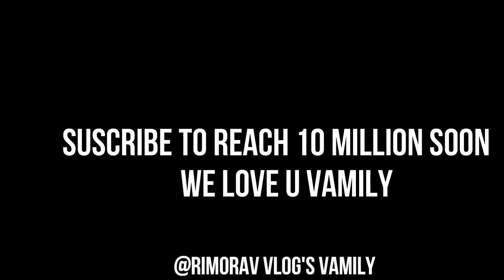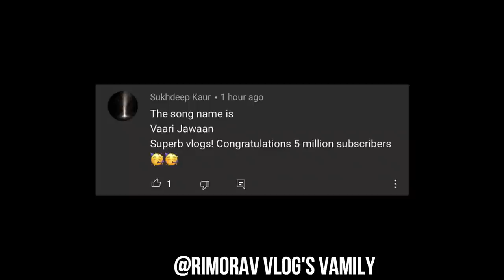Rimorav Vlogs All songs Mashup 2021 🥰🤗🥳 || Ri Vlogs Jukebox 2021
Rimorav Vlogs All songs Mashup  2021||

Jadi se 10 million 🔥 complete kr do🎉🥳

Official Music videos Rimorav Vlogs || Ri vlogs All Songs

Songs covered🎉🥳
00:00 Humsa yaar
02:32 Tere Seher Me
05:39 Tonight
08:25 Filter
11:44 Oh damn
14:31 Mere Rabba
17:21 Vaari Jawan
20:49 Meri Behen Mera Bhai

@Rimorav Vlogs

Watch @Rishi dev , Diksha @Baby Queen  , Sanjay @Springspoon  , @Rukhsar Official

RIMORAV VLOGS PRESENTS RI VLOGS
BABY QUEEN
RISHIDEV
SPRINGSPOON
RISHIDEV
SANJAY DUTT
DIKSHA SHARMA
FUDGETHECUTIE
RI BHAIYA
VAMILY
RI VLOGS
RI VLOGS SHORTS
VAARI JAWAN